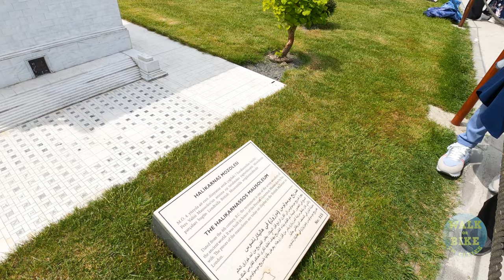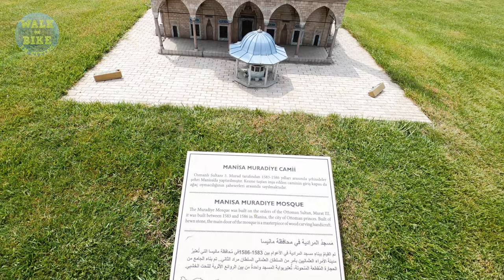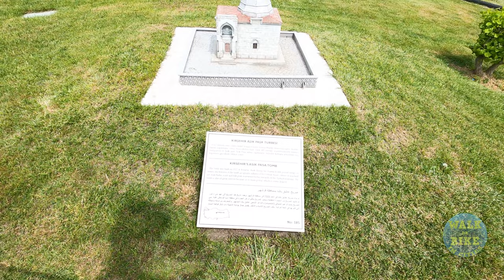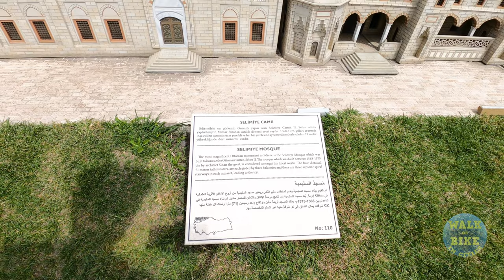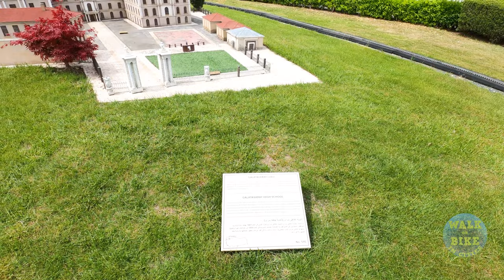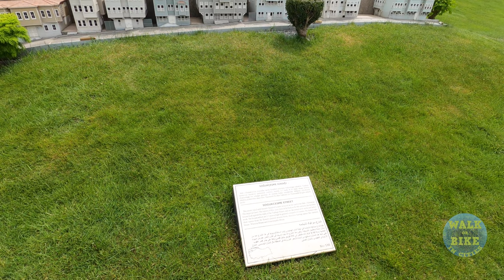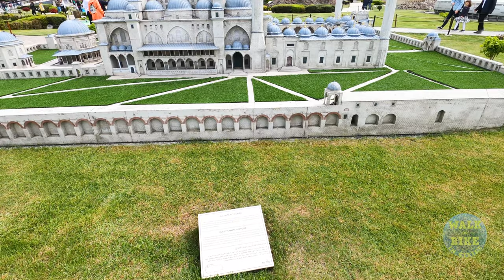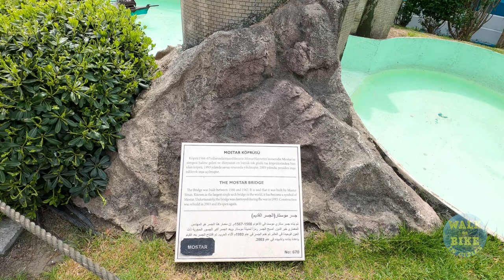Istanbul 2022 Miniatürk Park Tour | Turkey 4K UHD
An Important Culture and Tourism Investment from Istanbul Metropolitan Municipality Culture Inc.
Miniaturk: Where time stands still

Miniatürk, bringing together the rich architectural heritage of the civilizations that had ruled and left their marks on this ancient land from ancient ages to Rome, Byzantine, Seljuk Empire and Ottoman Empire, was completed by Istanbul Metropolitan Municipality Culture Inc. on May 2nd, 2003.

Miniaturk has become a showcase of Turkey with the Slogan of 'A small Model of a Big Country'.

136 models in total, 60 from Istanbul, 63 from Anatolia and 13 from Ottoman territory outside of Turkey, that were selected among thousands of architectural works based on their reput. All models are 1/25 of the real size.

Miniaturk is not limited to Turkey and Turkish culture. It carries the life experiences of the nearby geography, including the values that give Anatolia its character. Reaching to the Golden Horn three thousand years ago, the traces left by the civilizations ruled by peace, tolerance and justice are brought together in this park.

On one side, the caravanserais, social complexes, madrasas, bridges, stations, piers, castles, city walls, tombs, mosques, churches, synagogues, palaces, mansions, obelisks, monuments and sculptures, on the other side, unique natural formations from fairy chimnies to Pamukkale were selected by the meticulous work of an expert team.

Also, two of the seven wonders of the ancient ages, Artemis Temple and Halicarnassus Mausoleum, which were built in Anatolia and do not exist are displayed.

In Miniaturk, everything is so original that you feel as if you are traveling all over the country from east to west, from north to south. Of course, it is not the same as seeing the actual works but besides willingness to see the actual ones, it feels quite privileged to able to enjoy these works presented in such an aspect.

In Miniaturk, you can find Audio Guide Mobile Application service. The Miniaturk Mobile application is available on the Apple Store and Google Play. The Miniatürk Mobile Application where you can also see the actual location information of models in Miniatürk can be listened to in 9 languages including Turkish, English, French, German, Russian, Arabic, Persian, Japanese and Spanish. IMM WIFI is available on our route.

The total area of Miniatürk is 60.000 square meters. Every detail has been carefully designed to ensure visitors a quality experience while having fun in Miniaturk including the 15.000 square meters area where the models are located as well as parking area for 300 cars, restaurant, cafeteria, gift shop, exhibition hall, outdoor show area, children’s playground, ferryboat, remote controlled boat, train, tale tree, mini stadium with 4 biggest teams, chess hall and labyrinth area, Turkey-Istanbul simulation helicopter tour.

00:00 Intro
00:38 Miniatürk
49:30 TOUR END

🎥Camera: Gopro8